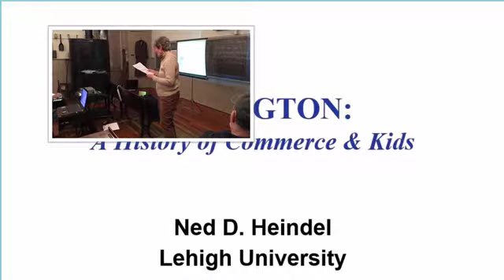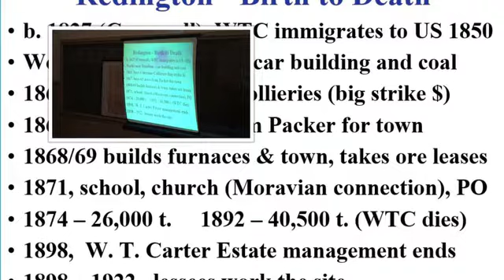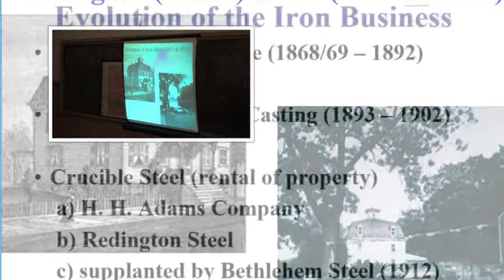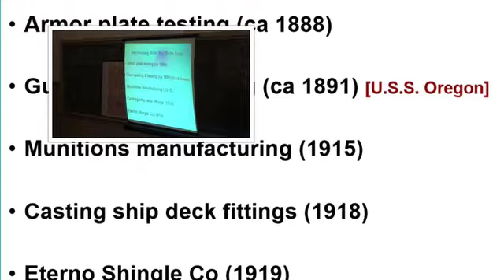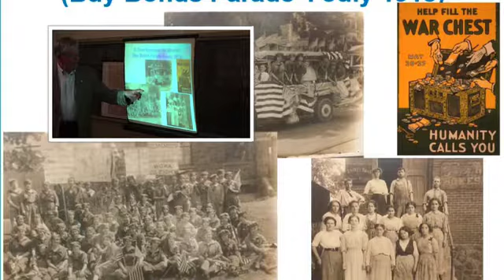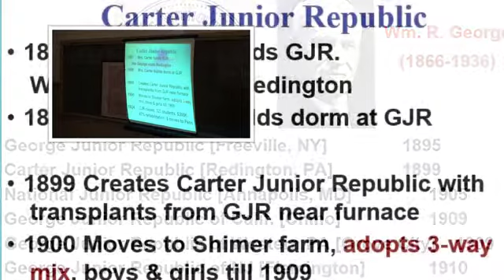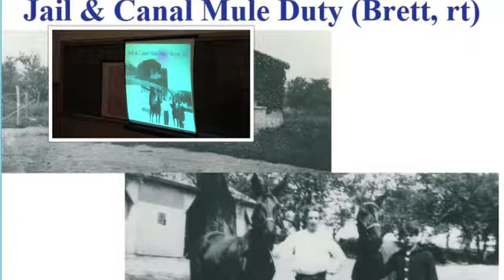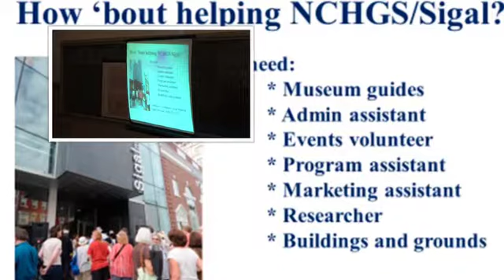Redington History by Ned Heindel (2016)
Great presentation from April 27, 2016 given by Ned Heindel to the Lower Saucon Township Historical Society on what was a thriving community outside of Freemansburg.  VERY INTERESTING!